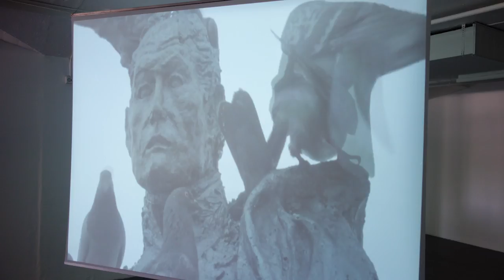66 carlos castro wall